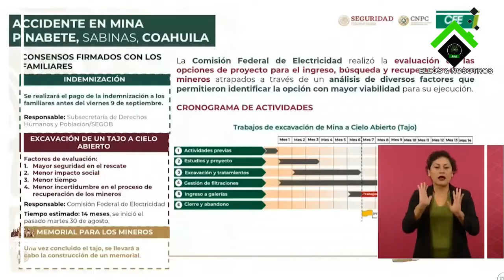Familiares de mineros de El Pinabete aceptan indemnización del gobierno